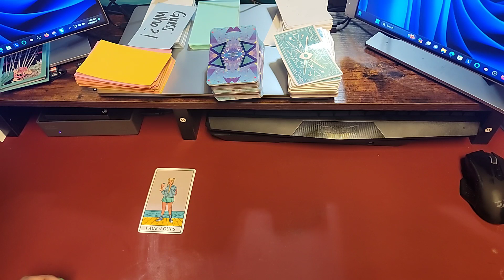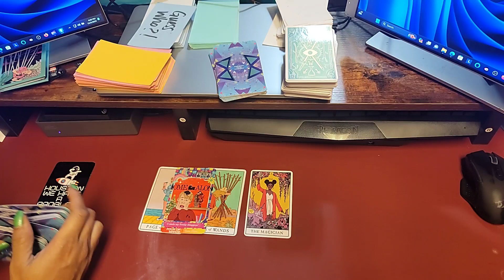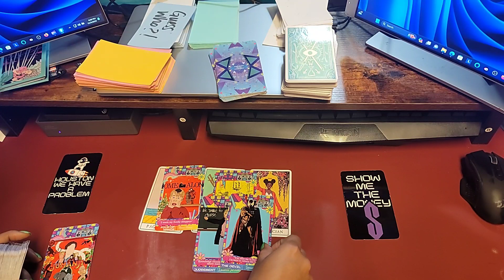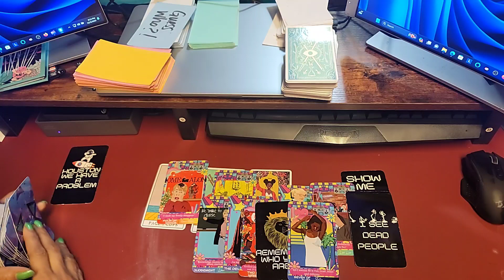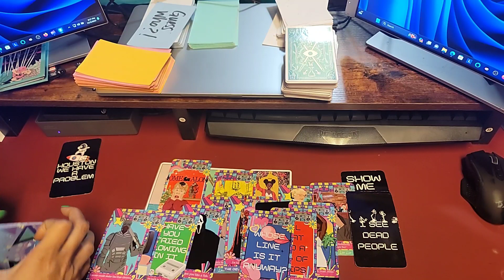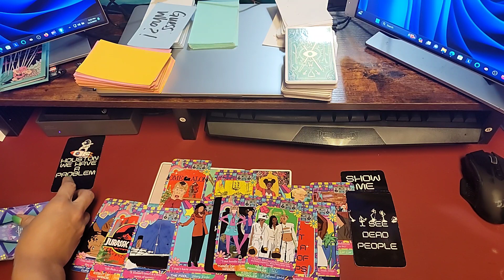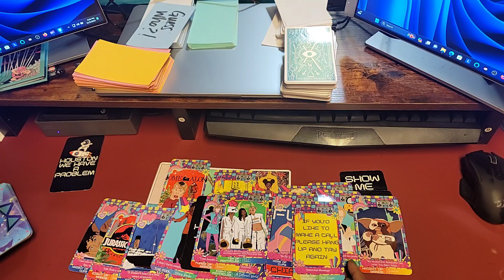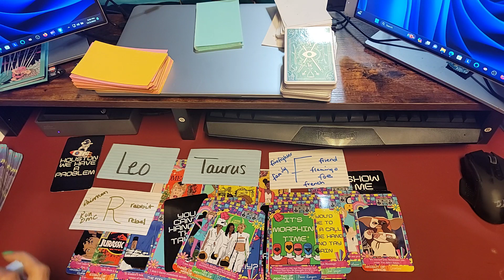Virgo! You can't handle the truth! YOU are MAGIKAL & THE MAGIK!